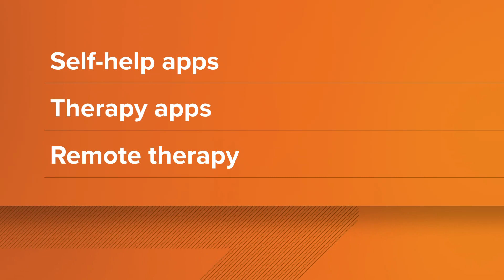Mental health apps help make therapy accessible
9NEWS Wellness Expert Heather Hans discusses some of the different mental health apps available and the health benefits that can come with using one.

9NEWS (KUSA) is located in Denver, Colorado.